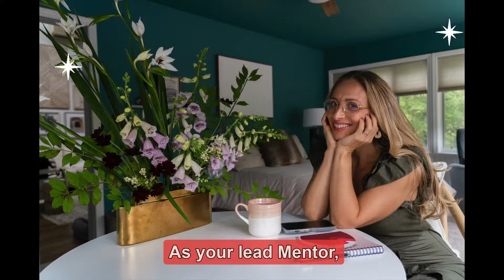Woman of Abundance Program